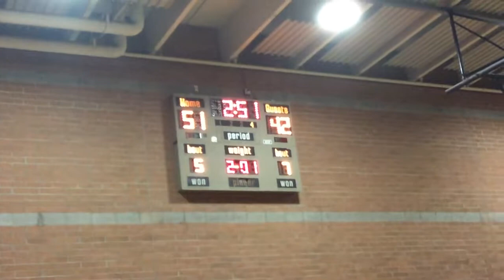La Salle vs Good Counsel 12 21 16 Nike TOC